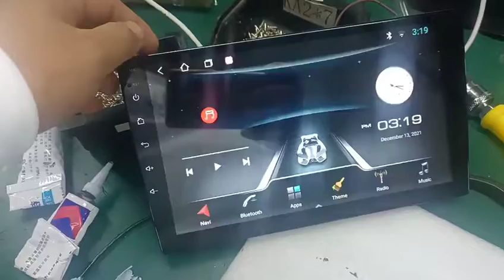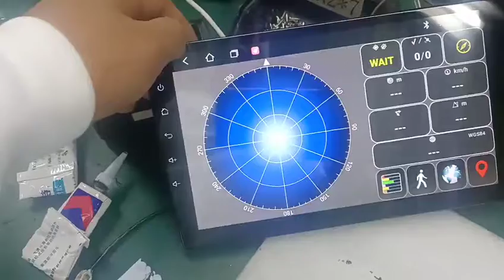Motor DVD navigasyonu Android multimedia oynatıcı radyo MP5 fabrikası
T3L/IPS/carplay/2+32G，